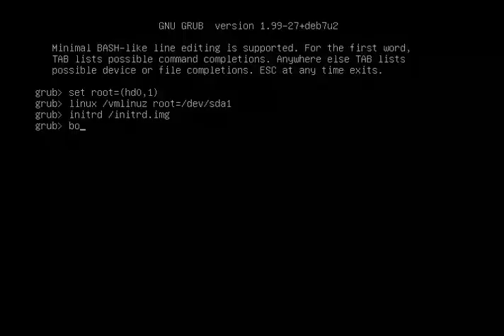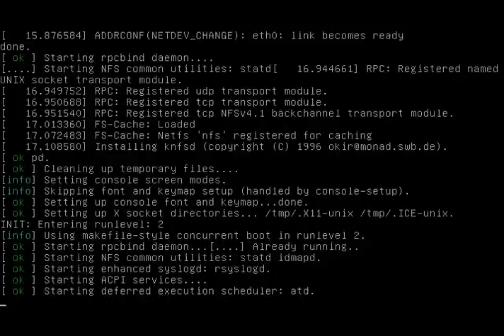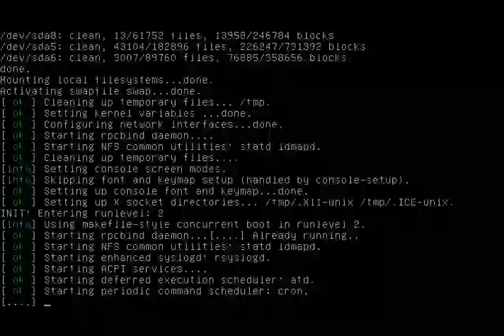Grub recovery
Starting from Grub command line, sign in and rewrite to boot sector.